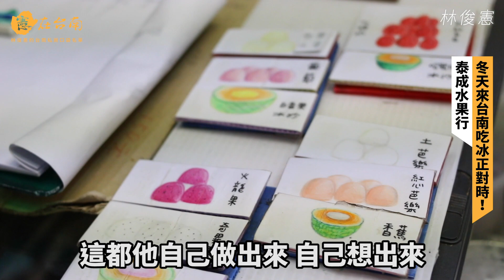【憲在台南EP12】冬天來台南吃冰正對時！｜泰成水果店｜林俊憲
各位好朋友，新年假期愉快嗎？最近全台灣都非常寒冷，不過這集憲在台南，我要帶大家去吃冰，體驗溫暖南台灣的冬季幸福！

泰成水果店聲名遠播，身為網路上的人氣名店，天氣熱的時候，可以一直從店門排到巷口。不過我非常推薦大家冬天來，除了人潮較少外，它最出名的哈蜜瓜冰也是只有產季冬天才有喔。

泰成雖然已經很有名，仍然不斷的精進自己的產品。這次老闆也特別拿出最近才研發出來的神秘口味給我們品嚐，在此我就先保密，大家親自來台南吃吃看吧！